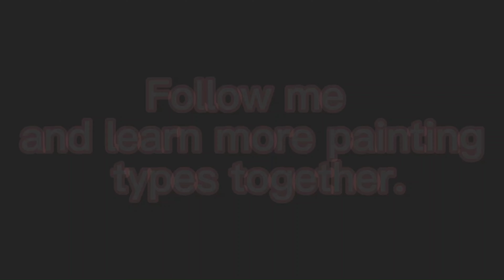【SpeedPaint】Barbie Girl 👑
Barbie is the most well-known and best-selling doll of the 20th century, with a delicate face, large eyes, long eyelashes and flowing hair. The little white dog adds some lively elements to the picture.

Participate in giveaway for a chance to win GAOMON Pen Tablet M1220, AD01 USB C Hub.🔥

TUMON Contest Giveaway 2 is in full swing, come and join us!🎉

* GAOMON pay the shipping fee , winners bear tax.